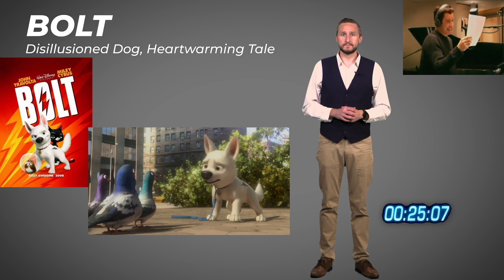MINUTE MAN: Powering Up For DC’s League of Super-Pets? Here Are 3 Other Super-Powered Pet Movies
DC’s League of Super-Pets premiered more than fifty years ago in comics, but we’re finally getting these characters on the big screen thanks to Dwayne The Rock Johnson and Kevin Hart.

Here are three other cinematic super-powered pets!

What’s your favorite movie about animals that gain superhero-like strengths?